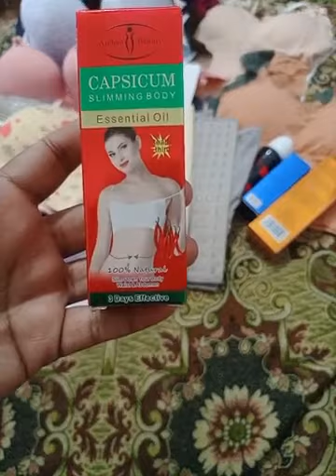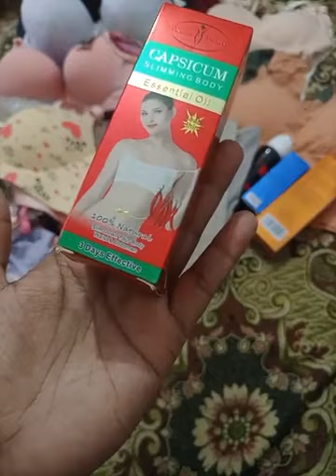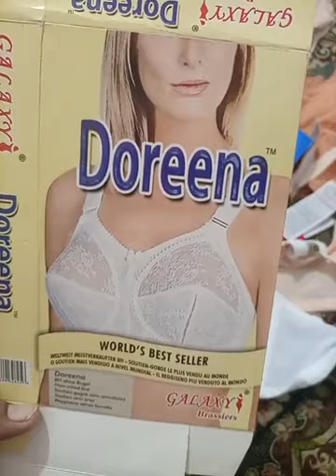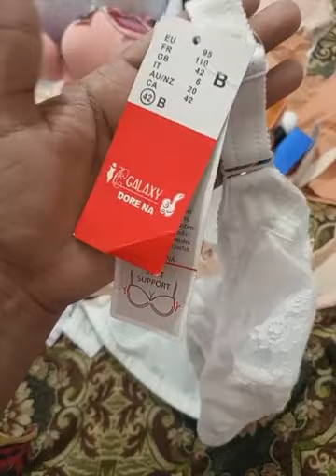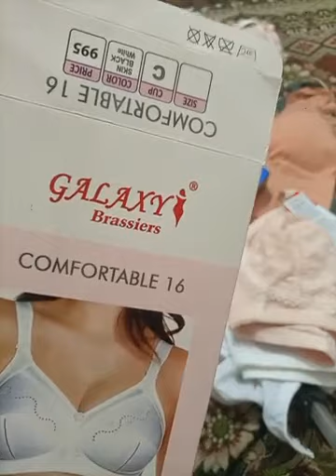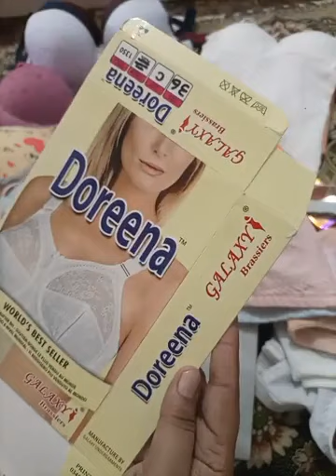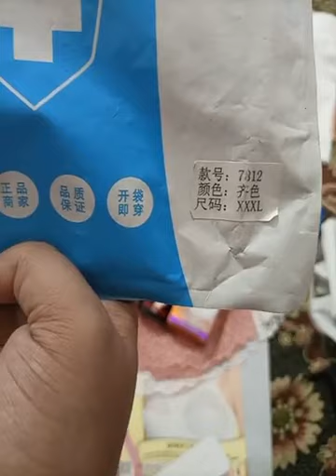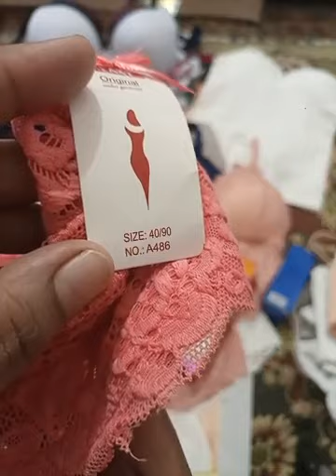net sets || live session || Kashmala style.+923127733636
Best shopping store for girls and women only.
Daraz's trusted partner.
Lingerie and undergarments Store.